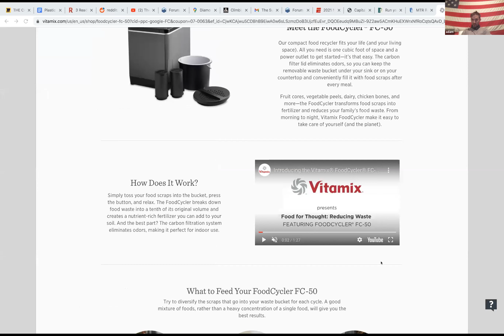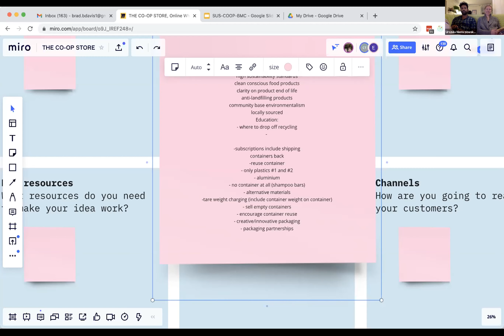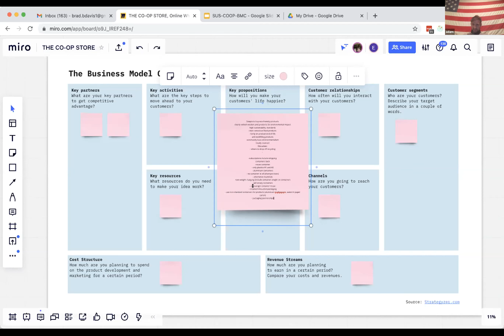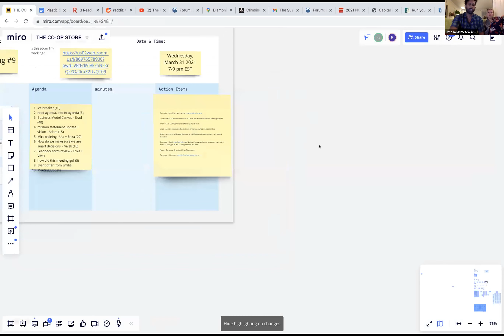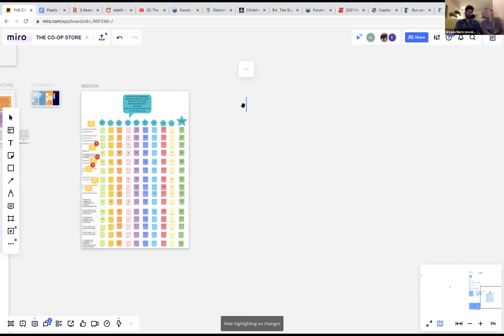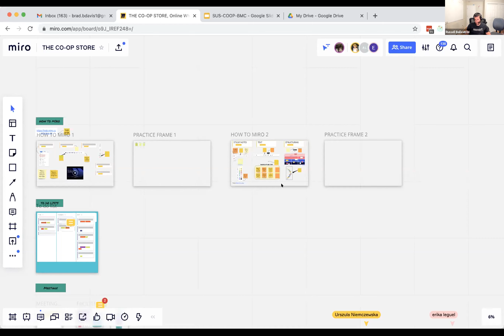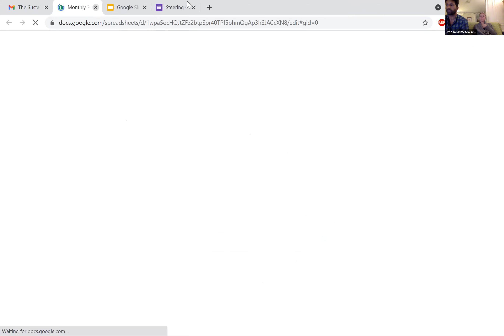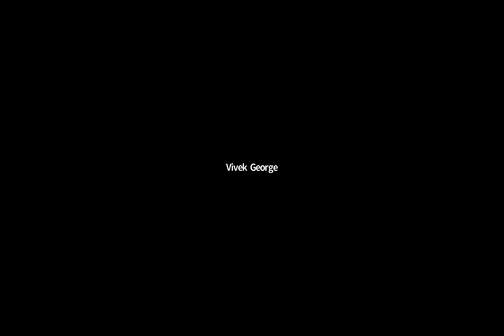The Sustainable CO-OP Store weekly meeting #9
📆   On our The Sustainable CO-OP Store weekly meeting #9 on March 24th we have talked about:

🧩   Chapters/Agenda:
0:00:00   Greetings
0:03:51   Ice breaker (Jennifer)
0:10:00   Intro of the agenda, add to agenda (Brad)
0:12:57   Business Model Canvas - (Brad)
1:05:01   Mission statement update + vision - (Adam)
1:28:25   Miro training - (Ula + Erika)
1:36:55   How do we make sure we are making smart decisions  - (Vivek)
1:54:45   Feedback form review - (Erika + Vivek)
2:04:40   Event offer from Emilie
2:08:27   How did this meeting go? (Everyone)

🖥   It is a zoom recording of our weekly calls where the CO-OP team members meet and discuss a variety of topics related to worker-owned cooperative business and are learning together how to build their own co-op type of business.

🌲   If you are passionate about sustainability and/or the type of business as a worker-owned cooperative don't hesitate to reach out and you may find yourself joining our forces